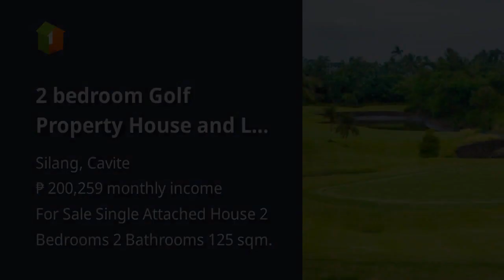2 bedroom Golf Property House and Lot for Sale in Silang near Tagaytay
2 bedroom Golf Property House and Lot for Sale in Silang near Tagaytay
House Type: Single Attached House
Number of Bedrooms: 2
Number of Bathrooms: 2
Floor Area in sqm: 125 sqm.
Lot Area in sqm: 94 sqm.
Number of Floors: 2
Number of Car Parking Spaces: 1